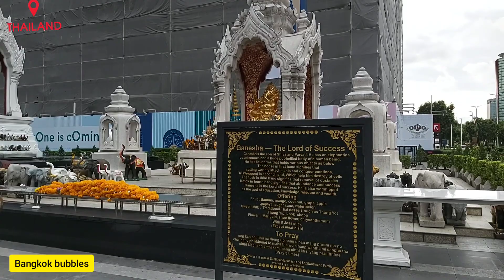Best place for shopping in Bangkok | pratunam area | aj ka vlog babawood ke sath | Indian in Bangkok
today I have visited platinum mall, central world mall, indramall around pratunam area which most famous shopping place for Indian tourist.